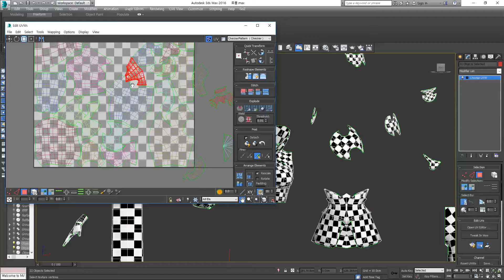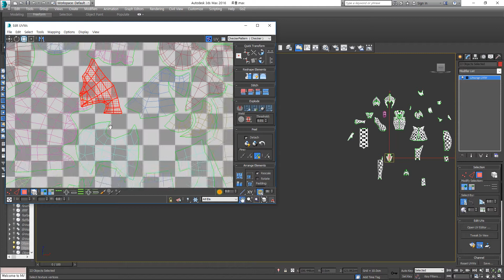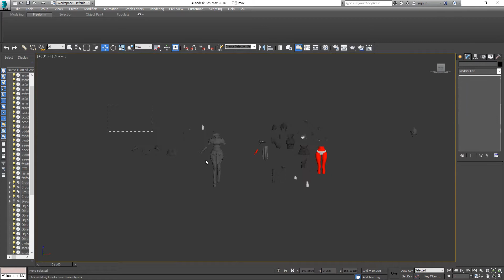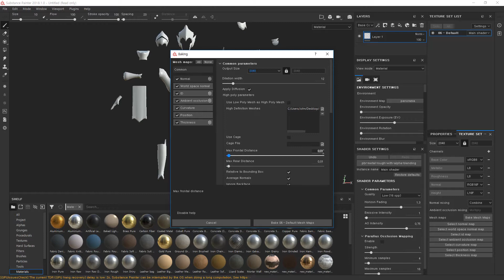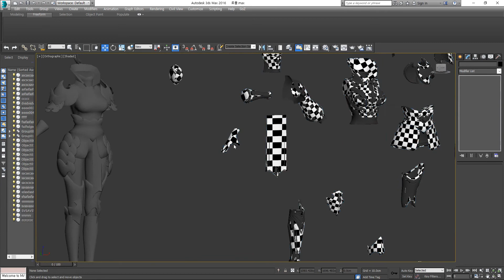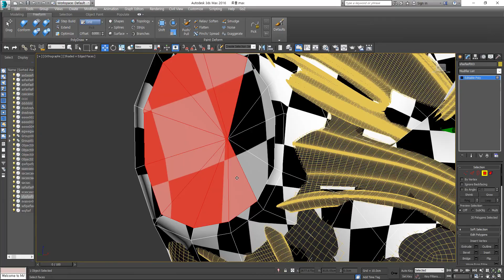| Johnnny3D | 06 | 3D Character Texturing Seven knights Evan | 3Ds max/substancepainter |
| Johnnny3D | 06 | 3D Character Texturing Seven knights Evan | 3Dmax/substancepainter |

제 유투브 채널에서는 3D 캐릭터 모델링/ 3d 얼굴 모델링 과정 노하우 3d맥스 지브러시 서브스탠스 페인터를 이용한 모델링 리토폴로지 택스쳐링 과정을 게시합니다